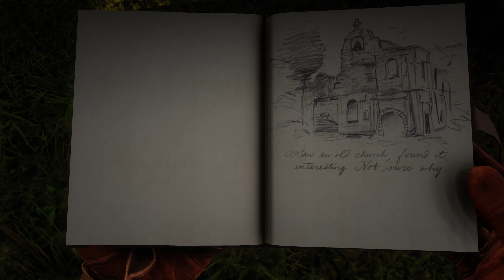You're MORE Than That... - Red Dead Redemption 2 [PC] - Part 29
"I was gonna say, you're like a son to me, but..."

Red Dead Redemption 2 is an action-adventure game developed and published by Rockstar Games. It was released for the PlayStation 4 and Xbox One in October 2018, and for Microsoft Windows in November 2019. The game is the third entry in the Red Dead series and is a prequel to the 2010 game Red Dead Redemption. The story is set in 1899 in a fictionalized representation of the Western, Midwestern and Southern United States and follows outlaw Arthur Morgan, a member of the Van der Linde gang. Arthur must deal with the decline of the Wild West whilst attempting to survive against government forces, rival gangs, and other adversaries. The story also follows fellow gang member John Marston, the protagonist of Red Dead Redemption.

The game is presented through both first and third-person perspectives, and the player may freely roam in its interactive open world. Gameplay elements include shootouts, heists, hunting, horseback riding, interacting with non-player characters (NPCs), and maintaining the character's honor rating through moral choices and deeds. A bounty system similar to the "wanted" system from the Grand Theft Auto franchise governs the response of law enforcement and bounty hunters to crimes committed by the player. Red Dead Online, the online multiplayer mode of the game, was released as a beta version in November 2018 before a full release in May 2019.

The game's development began soon after Red Dead Redemption's release and was shared between all of Rockstar's studios worldwide. The development team drew influence from real locations as opposed to film or art, focused on creating an accurate reflection of the time period with the game's characters and world. The game was Rockstar's first built specifically for the consoles, having tested their technical capabilities while porting Grand Theft Auto V to the platforms. The game's soundtrack features an original score composed by Woody Jackson and several vocal tracks produced by Daniel Lanois.

Broadly anticipated and marketed before release, Red Dead Redemption 2 broke several records and had the second-biggest launch in the history of entertainment, generating $725 million in sales from its opening weekend and exceeding the lifetime sales of Red Dead Redemption in two weeks. It received widespread critical acclaim, with praise directed at its story, characters, open world, graphics, and considerable level of detail. Considered as an example of video games as an art form, it won year-end accolades including Game of the Year awards from several gaming publications. It is among the best-selling video games of all time with over 26.5 million copies shipped.